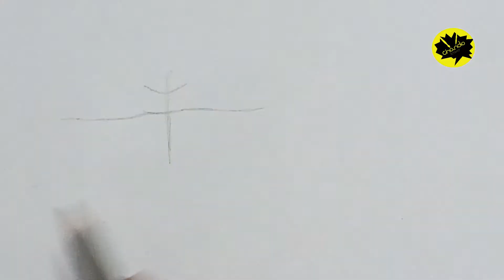How to Draw Easy Lips with Pencil [ Step by Step ] Pencil Sketches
Hi! Friends today I'm uploading very easy drawing of lips with pencil. Pencil Sketches is very easy task for beginners. First you take a white A3 size paper, 5B pencil and Eraser.
Then draw a straight line because straight line main of sketches. Next draw outline of lips. Be careful to draw outline because every lips have different shapes.
In this video I'll tell you all things about lips. Sketches are very easy but It will take time.
Practice again and again for best artist.